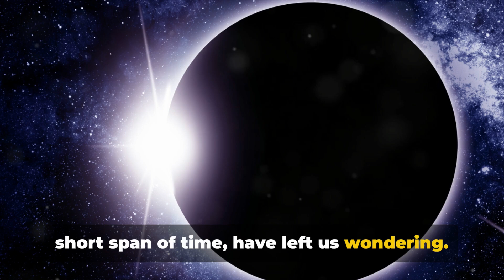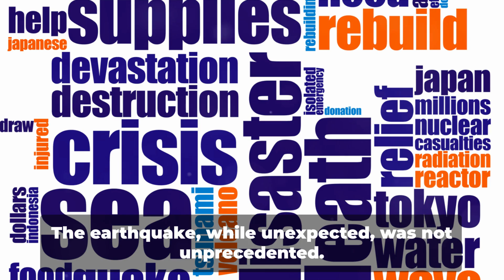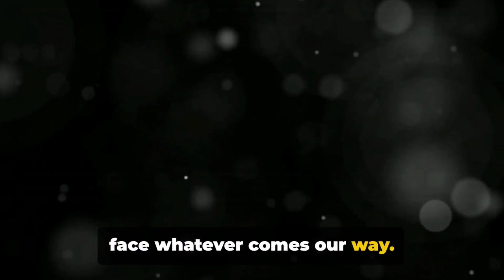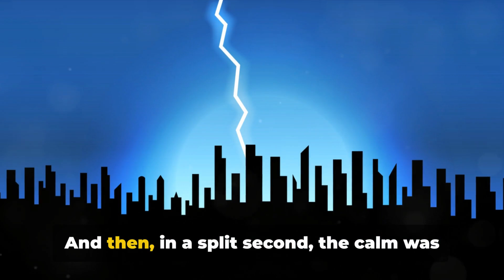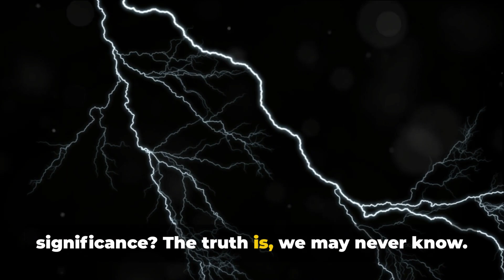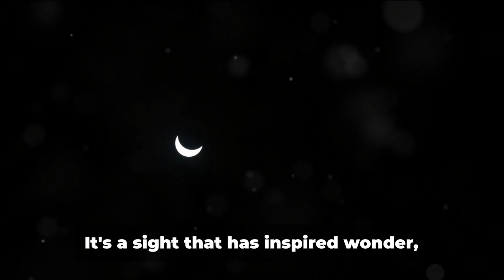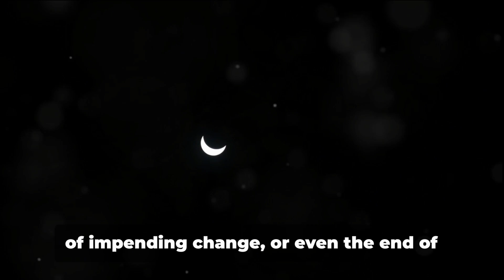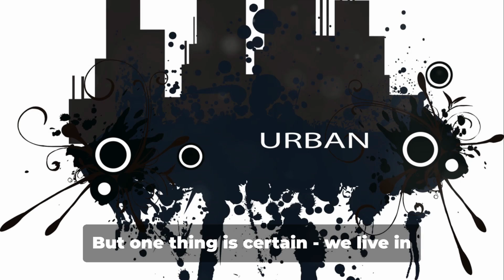Earthquake, Lightning, and Eclipse Are These Signs of the End? Join Us for Answers!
Hold onto your seats as we delve into the intriguing world of celestial phenomena and seismic activity! In this gripping video, we explore the captivating possibility that the upcoming April 8 Eclipse might just be the catalyst for a significant earthquake!

Join us as we analyze the cosmic alignments and geological factors that could potentially lead to seismic unrest during this celestial event. Our expert researchers have scoured through data, unveiling compelling correlations between eclipses and seismic activity, leaving us on the edge of our seats with anticipation!

But don't worry, we're not just here to stir up fear – we're here to shed light on the fascinating intersections between our planet's movements and the cosmos above. Discover the science behind eclipse-induced earthquakes and gain a deeper understanding of Earth's dynamic nature.

Prepare to be amazed, informed, and maybe even a little shaken as we unravel the mysteries surrounding the April 8 Eclipse and its seismic implications.

See Less

OUTLINE:
00:00:00
The Unsettling Question

00:00:38
The Earthquake

00:03:34
Lightning Strikes Liberty

00:06:05
The Solar Eclipse

00:08:23
The Conclusion